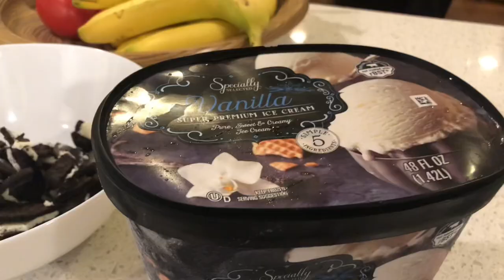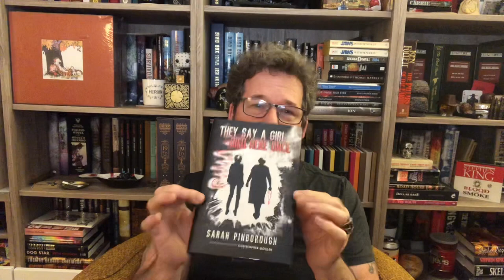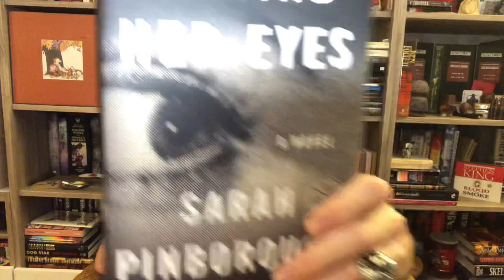BEHIND HER EYES by SARAH PINBOROUGH BOOK REVIEW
Sarah Pinborough is a brilliant author and Behind Her Eyes is a prime example of her storytelling power. Behind Her Eyes is a story of a twisted love triangle that never stops twisting and it will drop you off a cliff at the end and leave you stunned! My review gives it 4.5 Stars!

I highly recommend you read this book. And also check out her other books. They Say a Girl Died Here Once is also a fantastic read and it's been published by a fantastic publisher, Earthling Publications. You can still get this beautiful signed edition.

I also forgot to mention that Pinborough is writing the intro and signing the PS Publishing edition of Cujo! I'm so jazzed for that.